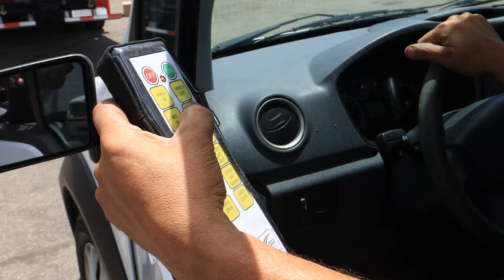Jerr-DanⓇ Autogrid Option for XLP Carriers - TLC Truck & Equipment, Pompano Beach, Florida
We're introducing the Jerr-DanⓇ Autogrid Option for XLP Carriers, a unique solution for rollback tow truck operators to be able to hook up a car to the wheel lift much more rapidly than a traditional manual L-arm setup.

TLC Truck & Equipment is an authorized Jerr-DanⓇ dealer.

Recorded on Location at:
TLC Truck & Equipment